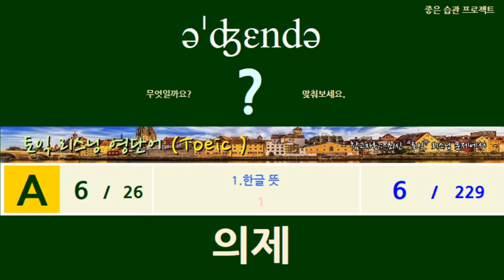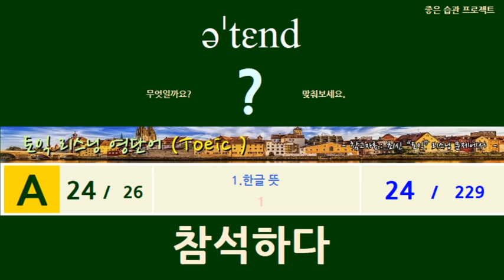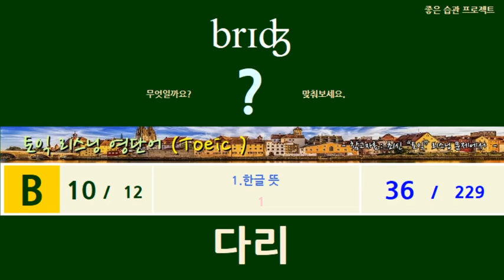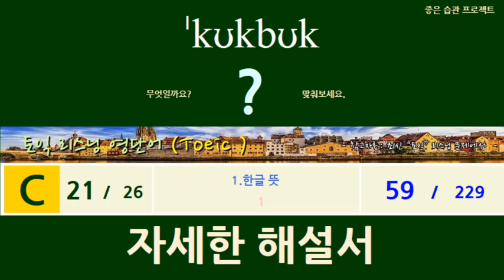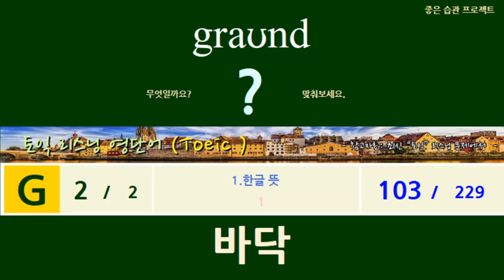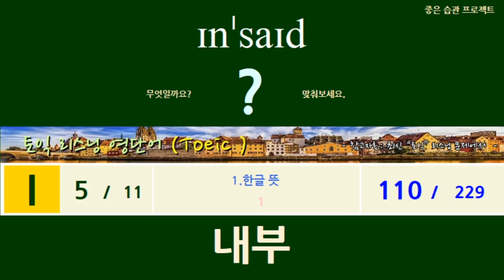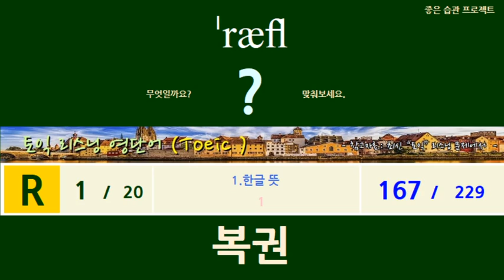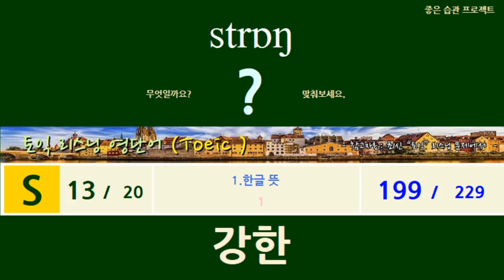"토익 리스닝 최신 영단어" [모바일] 복습 받아쓰기(한)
* [모바일]은 [글자 크게]
* "복습 받아쓰기"는 "보통 1번" 으로 진행순서는 "(한)"으로 한글 입니다.
* 최신 토익의 리스닝에 나오는 주요 단어 (299개)입니다.
  처음부터 끝까지 완벽하게 소리로 익힌다면 토익 리스닝에 많은 도움이 될 것입니다.